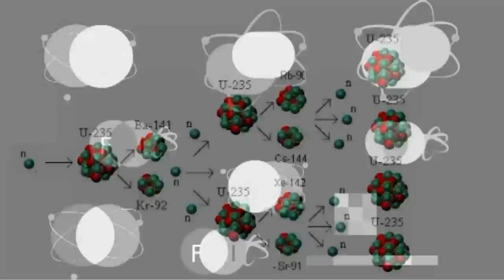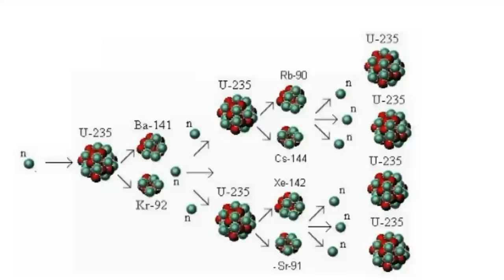Mestyat Betna | ንዓለም ኣብ ከቢድ ስግኣት ኣውዲቕዋ ዘሎ ኑክሌራዊ ሓይሊ ከመይ ዝበለ እዩ፧